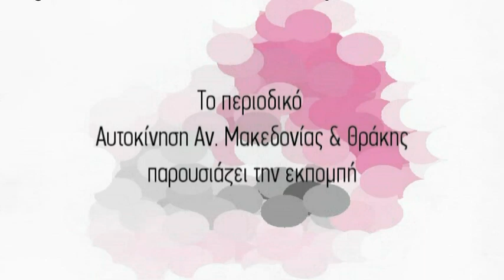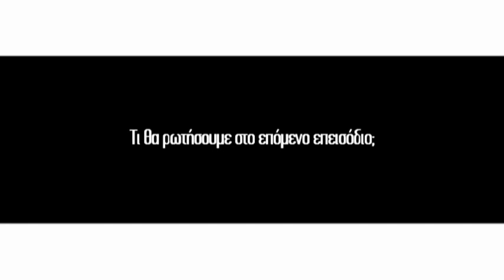S01E02 - Τι έχετε κάνει για να αποφύγετε κλήση;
Κάθε εβδομάδα στο κανάλι "autokinisimag" στο YouTube και στο GreekTube!
Πληροφορίες στο facebook στην σελίδα "Autokinisi An. Makedonias & Thrakis" και στην επίσημη ιστοσελίδα του περιοδικού